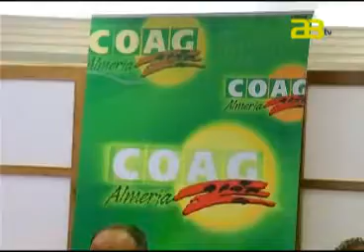Almería Noticias Canal 28 - Los agricultores, pendientes de la decisión de 'los 27' de la UE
Los Veintisiete decidirán mañana si aceptan la oferta del comisario de Agricultura, Dacian Ciolos, de crear un fondo especial dotado con 210 millones de euros para cubrir con ayudas comunitarias en torno al 50 por ciento de las pérdidas que los agricultores europeos, sobre todo españoles, han sufrido como consecuencia de la alarma creada por Alemania al señalar erróneamente unas partidas de pepinos procedentes de España como el origen del brote de la bacteria 'E.coli', que ha dejado más de una veintena de muertos en el norte de Europa.